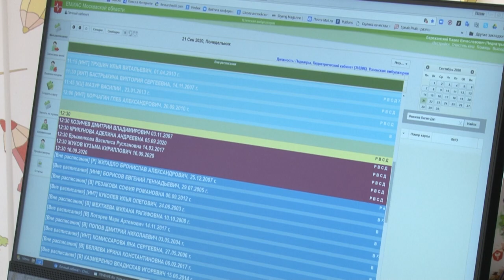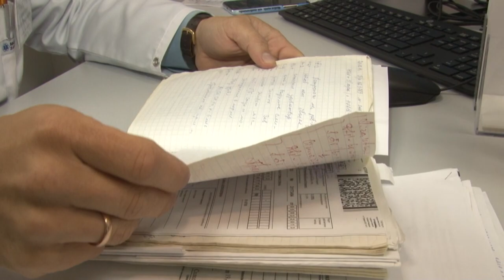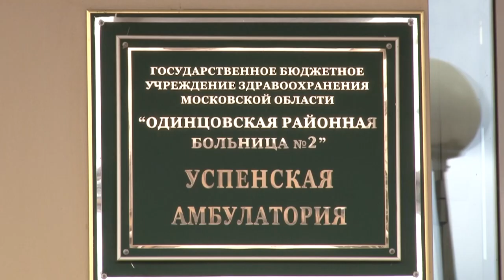Про_людей: Профессия – врач. Павел Бережанский